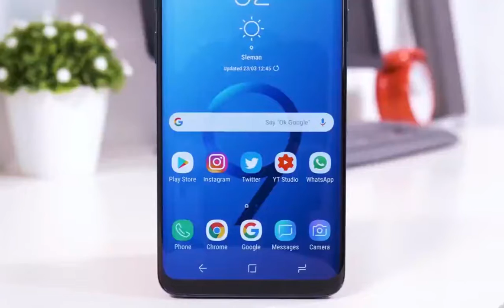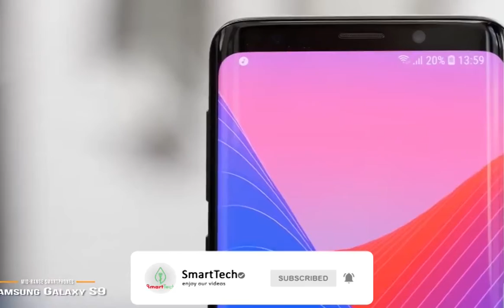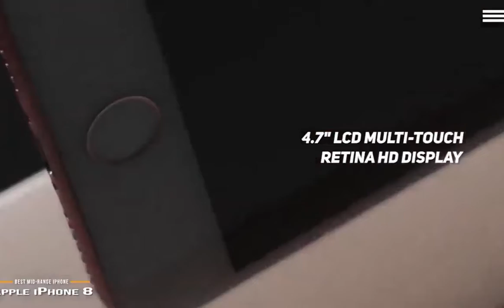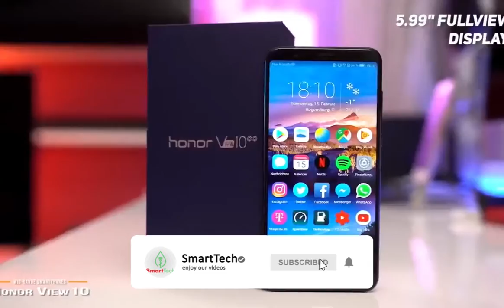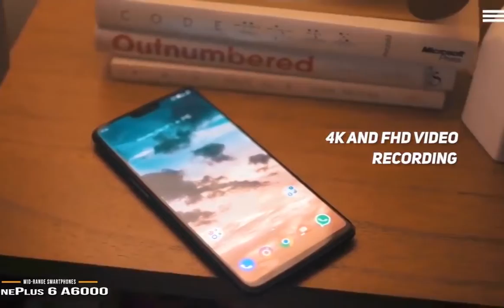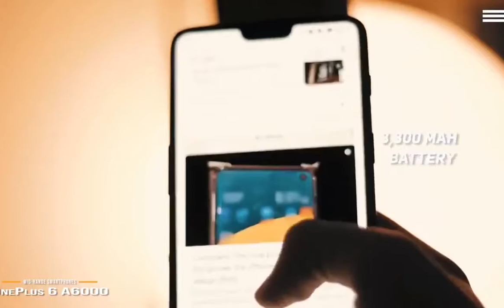Top 05 Best Budget Smartphones 2020| Best SmartPhone 2020 | SmartTech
►►► Samsung Galaxy S9
♦ Amazon Price
♦ Latest Samsung Phone
♦ Ali Express Price
►►► Xiaomi Mi 8 Lite
♦ Amazon Price
♦ Latest Xiaomi Phone & Accessories
♦ More Phone & Accessories (Cheap)
►►► Apple iPhone 8 - Best Midrange IPhone
♦ Amazon Price
♦ More iPhone & Accessories
►►► Honor View10
♦ Amazon Price
♦ Latest Honor SmartPhone
♦ More Honor Phone & Accessories
►►► OnePlus 6 A6000
♦ Amazon Price
♦ Latest OnePlus SmartPhone
♦ More OnePlus SmartPhone & Accessories
♦ Latest All Tech Products:
►►► SmartWatch Shop
►►► SmartPhone Shop
►►► Computer Shop
►►► SmartHome Shop
►►► Tabtel Shop
►►► Camera Shop
►►► HeadPhone Shop